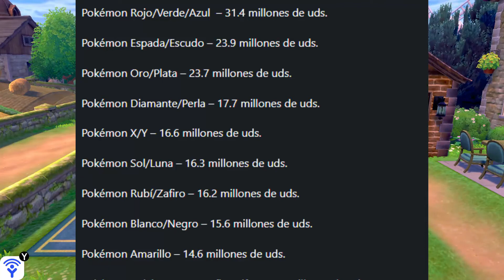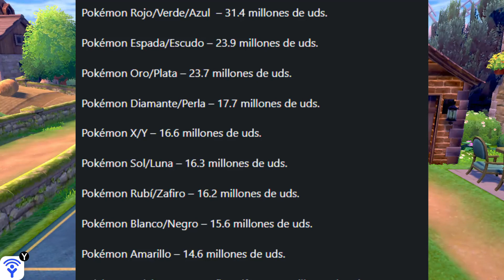📰POKEMON ESPADA y ESCUDO SERÁN los JUEGOS MÁS VENDIDOS? RESUMEN SEMANAL semana 5 2022📰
Pokemon espada y escudo seran el juego mas vendido de la historia de la saga pokemon? pokemon espada y escudo ropen record y se posicionan los segundos juegos mas vendidos de la historia de pokemon